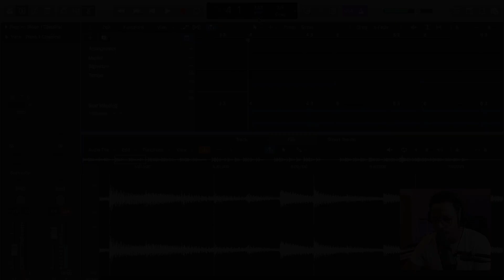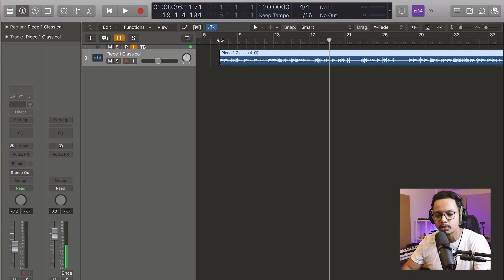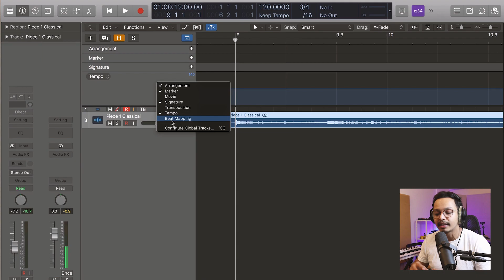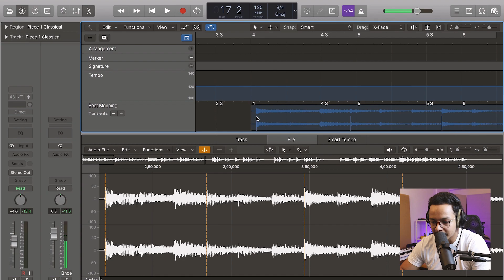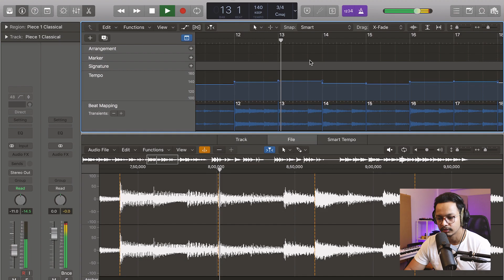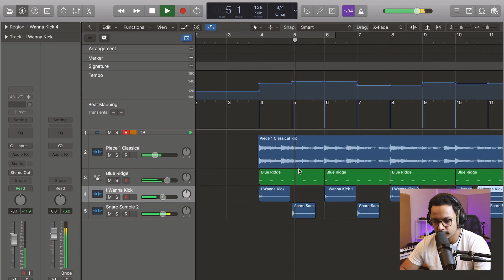Music Production on Live Performance - BEAT MAPPING | HINDI | Advance Tutorial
In all of this process of recording, producing, mixing and mastering, don't forget about the soul of the music ; the feels, the vibes. Thankfully we have something in this day and age to retain that as well.
Beat mapping is a technique that can be implemented to completely produce of your song while keeping the vibes alive.

About -

Dream Art Records was founded in 2015 by Shubhraj Purkayastha. The project started as a initiative towards changing the way people think about music recording.

In the 21st century with adequate and easily available technology, nobody needs to invest a lot or visit a high end studio for quality recordings . If you are talented and willing to work hard, you can achieve the same professional results in your bed-room. The ultimate key is  determination and consistency .

Serving the Industry since last 8 years, dream art records have created hits with million organic views and Bollywood film directors like Imtiaz Ali have shown love for. One of those hits is “Pahado Main - Salman Elahi”.

The idea is to get the best quality possible at the most affordable rates, and we at Dream Art Records are committed towards providing musicians with that song of their dreams. We deal in Audio Recording, Music Production, Sound Design and Music Production Classes .